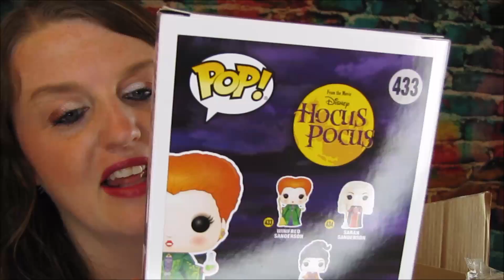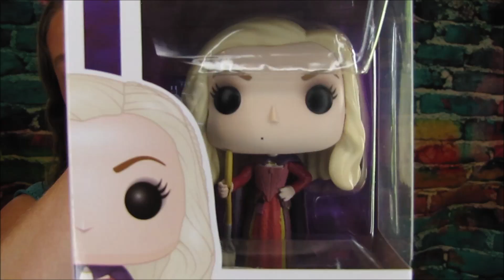Funko Pop Hocus Pocus Unboxing